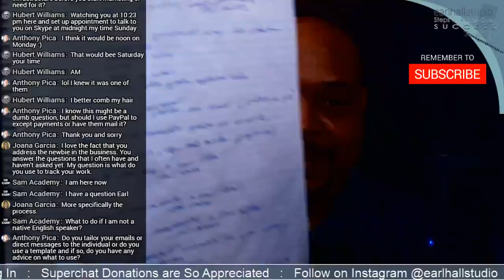Advice for voice over artists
👉 Join our free voice-over Facebook group to learn voiceover and more

👉 All The Voice Over Business Development Training You Will Ever Need